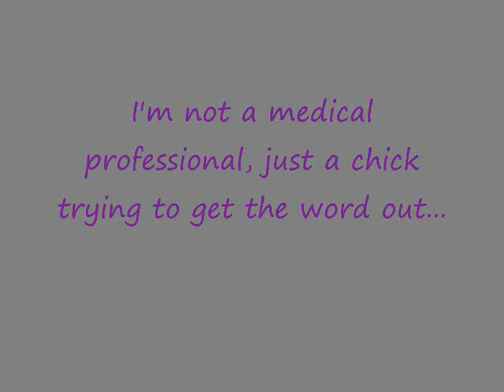The Celiac Diva: Episode 70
The "not so obvious" symptoms of Celiac Disease.